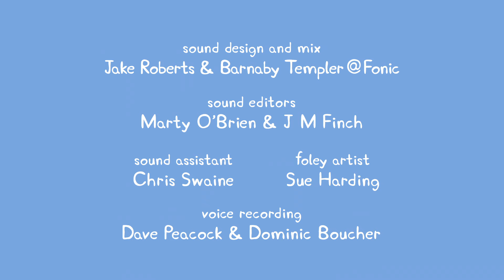Nursery Rhymes & Kids Songs with Peppa Pig #021